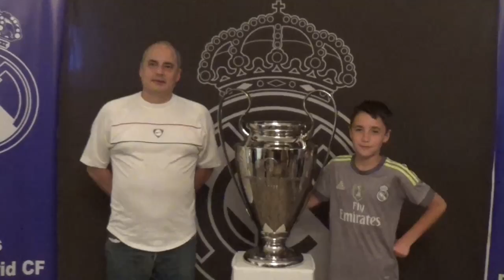PM Cultural Leonesa 63 aniversario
Imágenes 63 aniversario con la asistencia de D. Eduardo Fernández de Blas ( Vicepresidente ) Real Madrid CF. y los ex jugadores José Luis López Peinado y Francisco Bonet en representación del Club.